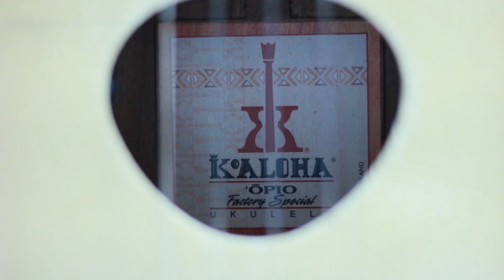Aloha 'Oe (arr. Daniel Ward) - UKULELE SPROUT - Solo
Hello!

I'm breaking my loooong YouTube hiatus to give a huge THANK YOU to my dear friends Daniel Ward and Heidi Swedberg for this amazing surprise!

I received this beautiful tenor KoAloha Opio ukulele a couple of weeks ago and have been playing non-stop since then, but couldn't record a proper video until now (I've been crazy busy this past year and a half, which I'm thankful for).

Thanks over and over for this incredibly beautiful ukulele, just in time to bring it and ring it at Beyond Trad music camp in Canada and to the International Aloha Ukulele Festival in South Korea!

I am now the happy owner of a KoAloha ukulele, yay!!

I'll be back to share more music and arrangements soon!
Keep on strumming!